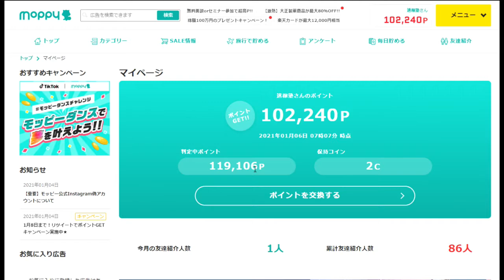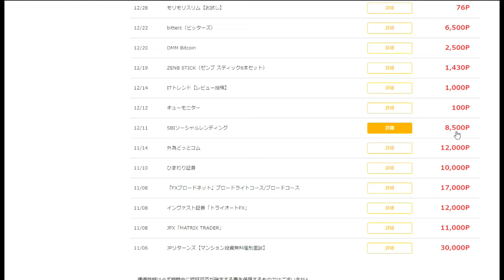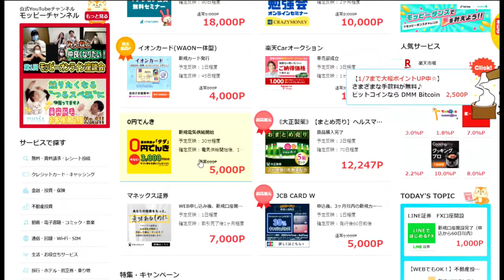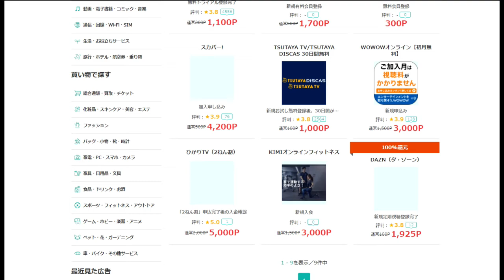【隠居TV】コツコツ２か月で10万円突破！モッピーmoppy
モッピーはここからご参加下さい。

「件名：速稼塾（あなたのお名前）」